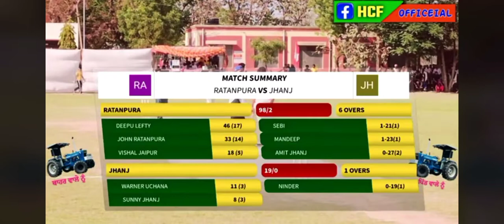Warner Uchana Mos For tractor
Warner Uchana
warner Uchana Mos Ford tractor
cosco Cricket bathinda
cosco Cricket mania
talwinder sosan
Ravi Noorpurbet
Ashu kothepone
Harman Dhuri
cosco Cricket bathinda live